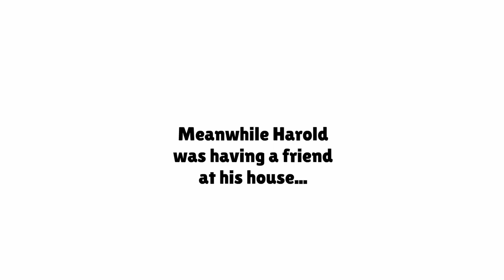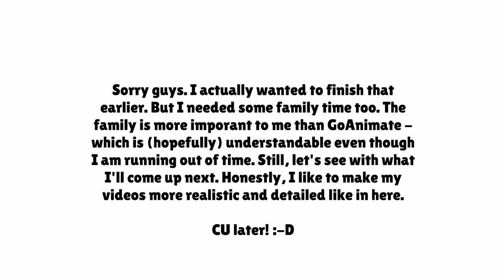Harold breaks Nicole's back!